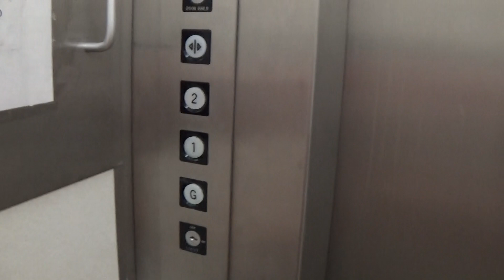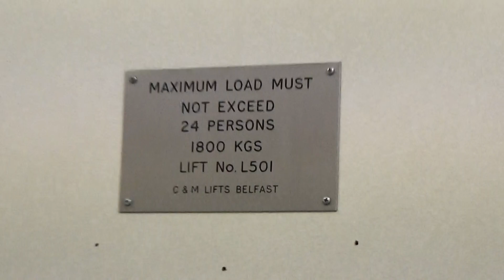C&M Lifts At The Lurgan Hospital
c&m lifts at the lurgan hospital 3 Floors (G, 1, 2,)